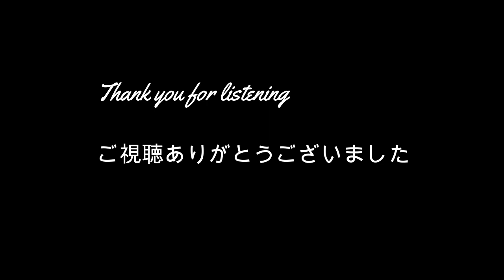Orchestral arrangement of Mario World [GAME MUSIC]